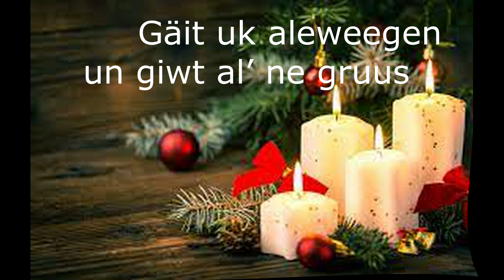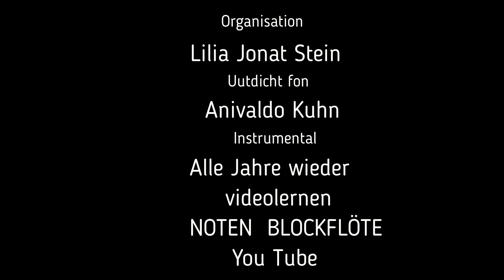Língua Pomerana - Ale jåre werer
A magia do Natal desperta memórias...

Ale jåre werer,
kümt dat kristuskind,
Taum oos ale reren,
un wil sin oos fründ.

Kümt mit sijnem seegen,
Kümt in jërer huus.
Gäit uk aleweegen
un giwt al’ ne gruuss.

Kümt uk na mij raner,
Raikt mij sijn laiw hand.
Wil uk mit mij wandre
In dat himilischland.